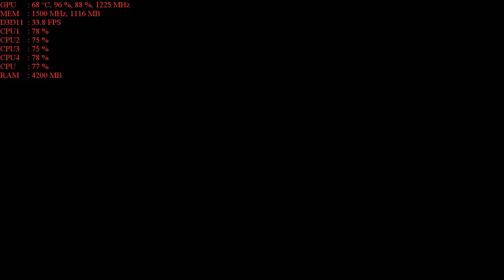The Witcher 3 - R9 270X - Fx-4100 High-Ultra (Custom) Settings - 1080p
Case: Hal3000 bronze (old one)
Cpu: Fx-4100 3,6Ghz (oc 4,5Ghz)
Cpu Cooler: Zalman Cnps 5x Performa
Gpu: R9 270X Hawk Core (1225mhz)  Memory (1500mhz)
Ram: 6 Gb
Os: Windows 10 Pro
Mb: M5A78L-M LX
Psu: Ace Power 600W
Avg fps without recording +10-15
Playable on high-ultra without nvidia hairworks of course :)
Avg fps 30-35